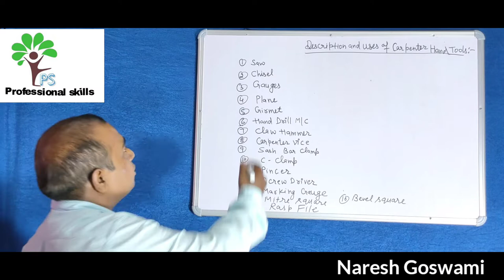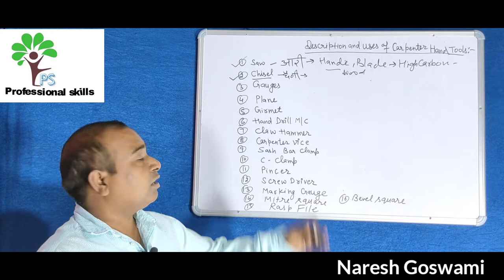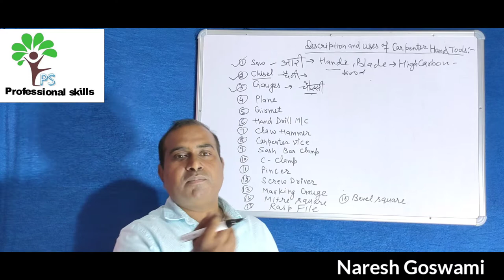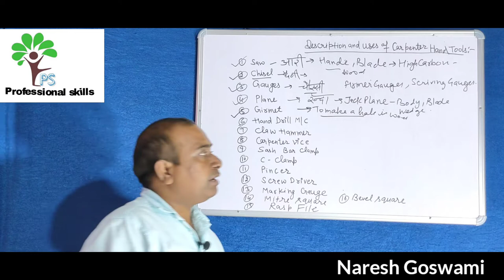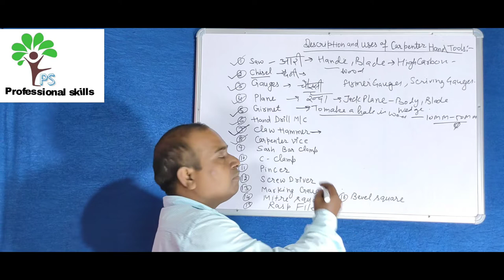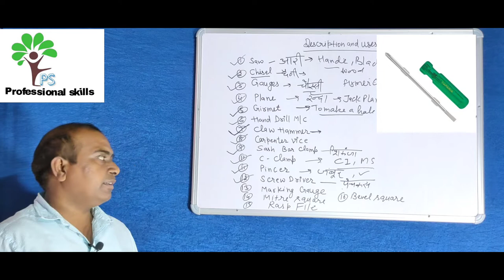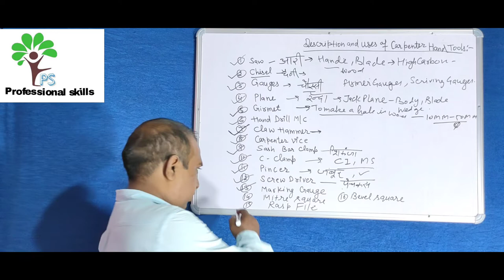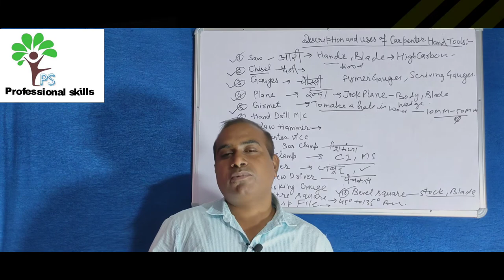Basic tools for wood workshop /start tool set for the workshop /carpenter hand tools/Carpenter/Exam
what Tools should I buy to start hand tools wood  working? list of basic hand tools as a starter set for any workshop for wood shop/Carpenter tools/list of the five basic woodworking tools I would recommend for beginner to wood working. these tool should enable you to build almost anything and will still be useful even if you upgrade to larger stationary to letter on. carpenter tools in Hindi